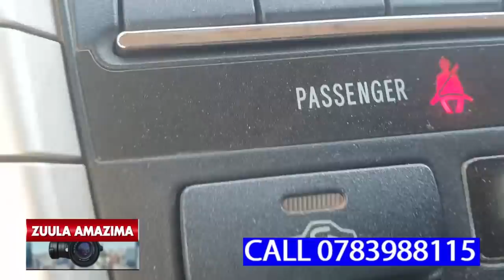KATONDA YABADDE MWENO ENSONGA,SISTER WAFFE JANAT KASANDE AKOMYEWO E UGANDA NGA BULAMU BULUNGI